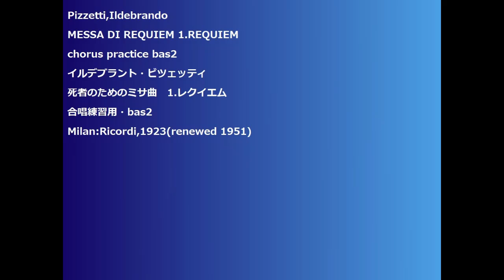Pizzetti,Ildebrando MESSA DI REQUIEM 1.REQUIEMchorus practice bas2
Pizzetti,Ildebrando
MESSA DI REQUIEM 1.REQUIEM
chorus practice bas2
イルデブラント・ビツェッティ
死者のためのミサ曲　1.レクイエム
合唱練習用・bas2
Milan:Ricordi,1923(renewed 1951)